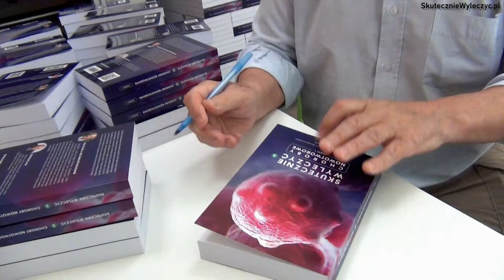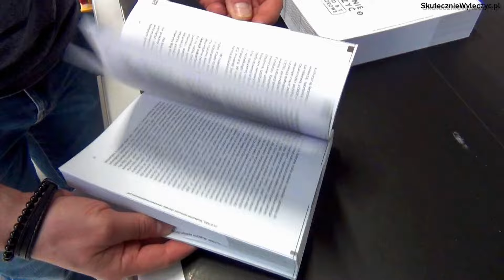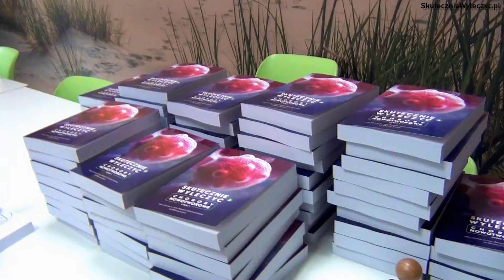Polecam WSZYSTKIM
Treści zawarte w niniejszym materiale mają charakter wyłącznie informacyjny i nie mogą być traktowane jako forma konsultacji medycznej ani tym bardziej zastąpić osobistej wizyty u lekarza. Przedstawiam Ci, Drogi Widzu, propozycję. Pamiętaj jednak, że wszelkie porady i sugestie z tego materiału przed zastosowaniem powinieneś skonsultować ze swoim lekarzem.